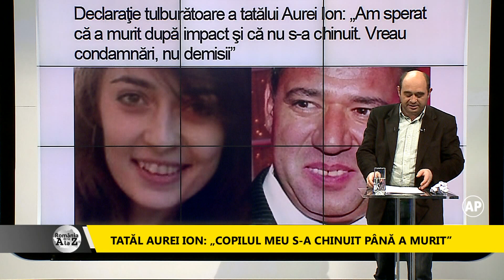Romania de la A la Z partea 2 (29 ianuarie 2014)